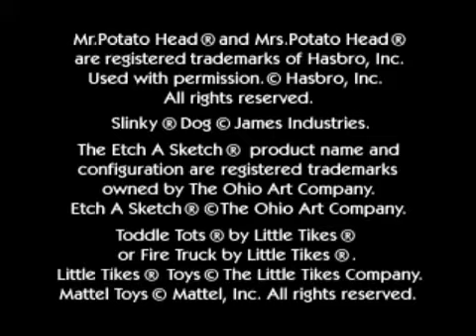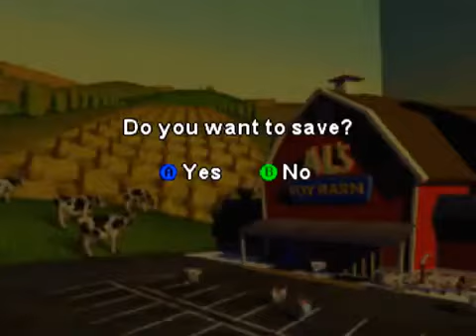Nintendo 64 Gameplay [005] Toy Story 2